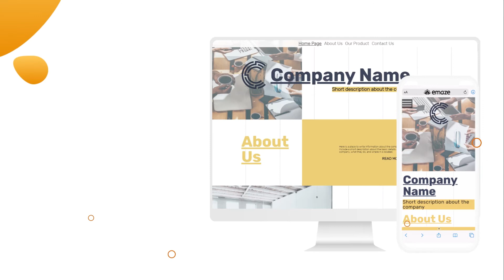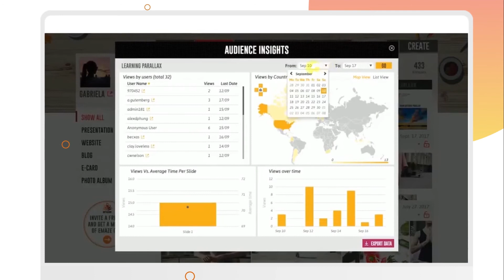Crea presentaciones únicas con Emaze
Emaze es la próxima generación de creación de contenido en línea, le permite causar una impresión única a través del diseño y la tecnología. Para obtener más información y comenzar, visite